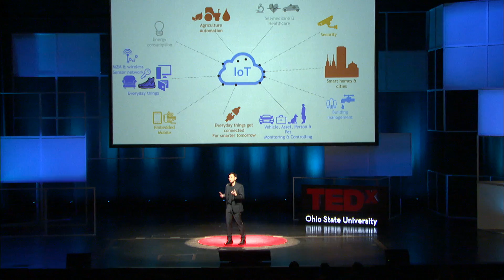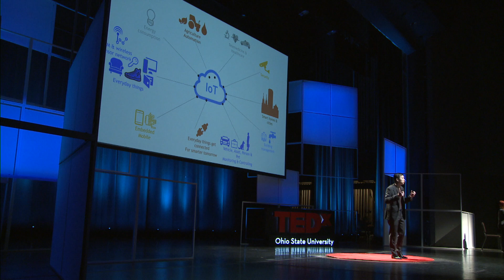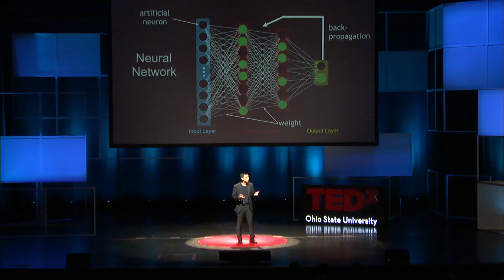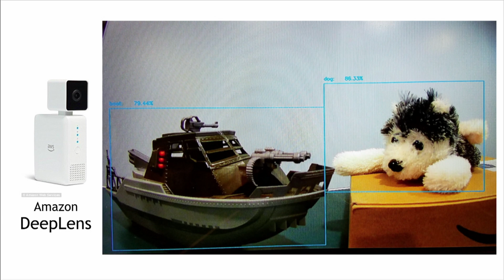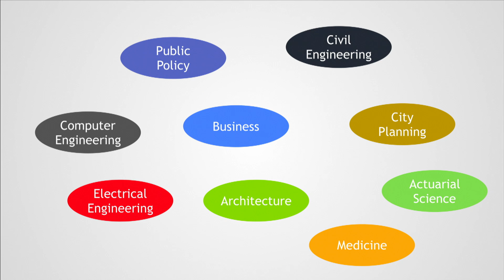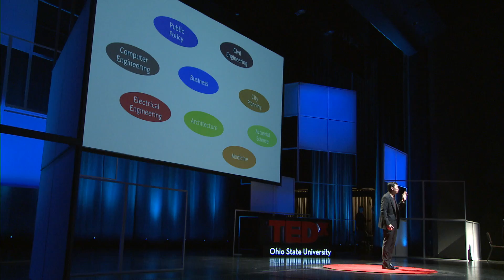IoT and Machine Learning - Changing the Future | Dr. Dennis Ong | TEDxOhioStateUniversity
Dr. Dennis Ong is a Technology Evangelist.

Dr. Ong is Distinguished Architect and Managing Principal at Verizon. Previously, he served as Chief Architect and Director at Nokia, Alcatel-Lucent, Lucent, and AT&T. He and his teams have launched many innovative and award-winning solutions combining the strengths of high tech companies and multitude of start-up companies.

At Verizon, he is working with startups to utilize IoT and Machine Learning to create Smart City solutions to address the most challenging problems facing cities and municipalities. At Nokia, he led a recently acquired start-up to develop the IoT IMPACT platform which received the ""Best IoT Innovation for Mobile Networks"" award at the 2017 Mobile World Congress. At Alcatel-Lucent, he and his team collaborated with three start-ups, based in India, Israel, and Silicon Valley, in creating a highly scalable video optimization and analytics platform that served tens of millions of mobile subscribers worldwide. At Lucent, he launched the first packet-based cellular small cell solution with a start-up in Boston.

Originally from Hong Kong, Dennis received Ph.D. in Electrical Engineering from the Ohio State University as University Fellow and MBA with honors from the University of Chicago. He was an adjunct faculty at the Ohio State University.

Dennis and his wife, Timmy, enjoy coaching Christian marriage retreats. They are proud parents of three children – Joshua, Jeremiah, and Hannah. Dennis is an active learner and an avid swimmer. Dr. Dennis Ong is Distinguished Architect and Managing Principal at Verizon. Previously, he served as Chief Architect and Director at Nokia, Alcatel-Lucent, Lucent, and AT&T. He and his teams have launched many innovative and award-winning solutions combining the strengths of high tech companies and multitude of start-up companies. At Verizon, he is working with startups to utilize IoT and Machine Learning to create Smart City solutions to address the most challenging problems facing cities and municipalities. At Nokia, he led a recently acquired start-up to develop the IoT IMPACT platform which received the ""Best IoT Innovation for Mobile Networks"" award at the 2017 Mobile World Congress. At Alcatel-Lucent, he and his team collaborated with three start-ups, based in India, Israel, and Silicon Valley, in creating a highly scalable video optimization and analytics platform that served tens of millions of mobile subscribers worldwide. This talk was given at a TEDx event using the TED conference format but independently organized by a local community.